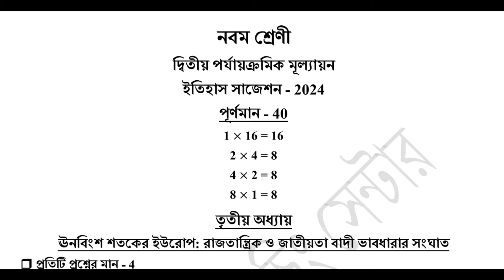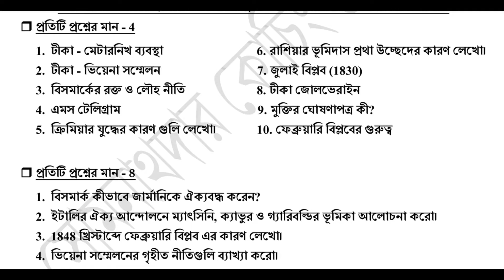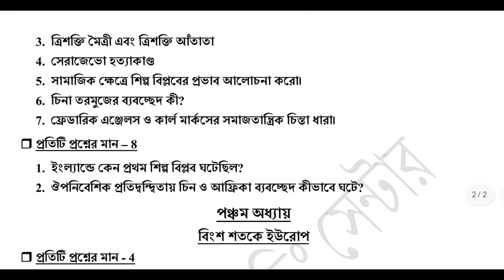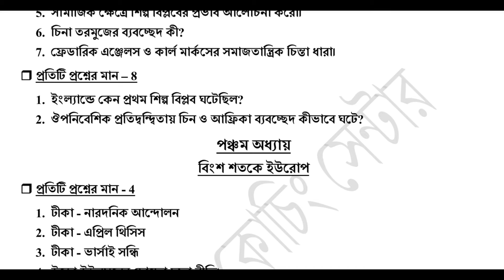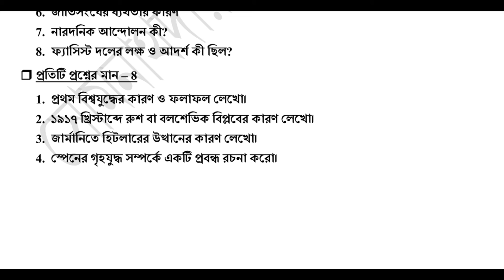Class 9 history 2nd unit test exam suggestion 2024 | নবম শ্রেণী ইতিহাস সাজেশন 2024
Hello Students You are Watching Somnathdar Coaching YouTube channel . In this video we discussed about class 9 history 2nd unit test exam suggestion 2024